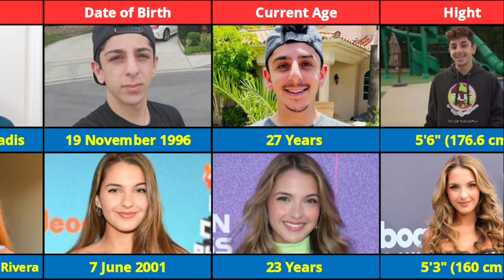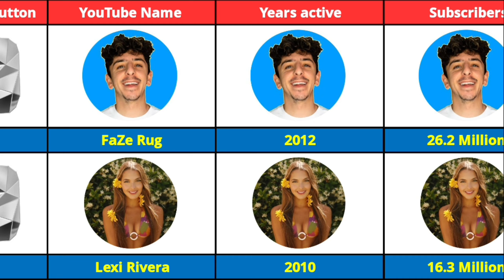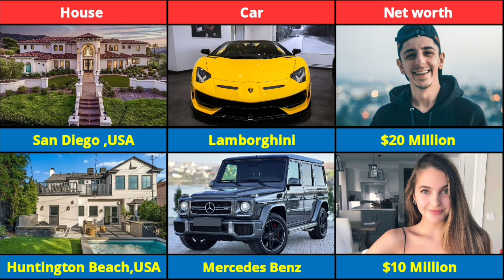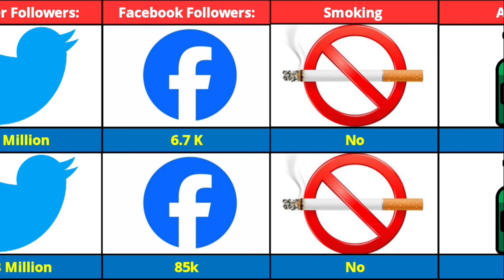Comparison: FaZe Rug vs Lexi Rivera 2024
FaZe Rug vs Lexi Rivera comparison videos 2024

video is for educational purpose only.Copyright Disclaimer Under Section 107 of the Copyright Act 1976, allowance is made for "fair use" for purposes such as criticism, comment, news reporting, teaching, scholarship, and research. Non-profit, educational or personal use tips the balance in in
 front of you. In addition, general knowledge,Indian national,national fruits history, economy, GK

Lexi Rivera nick name

FaZe Rug net worth

FaZe Rug father name

lexi rivera birthplace

faze rug facebook followers

lexi rivera net worth

faze rug vs lexi rivera